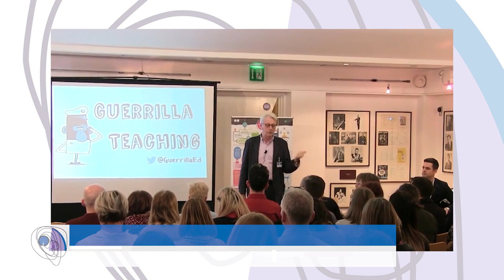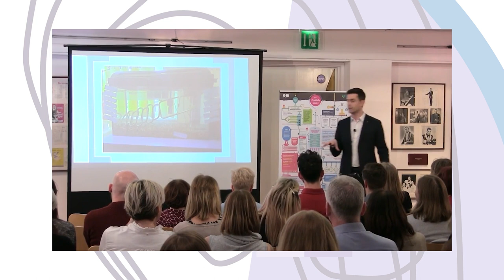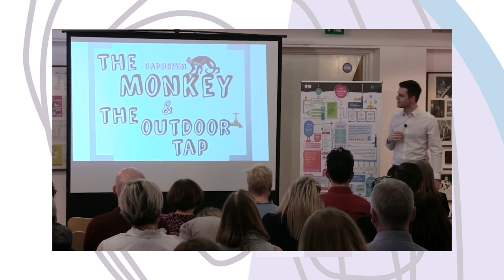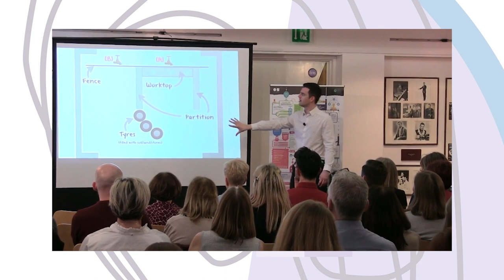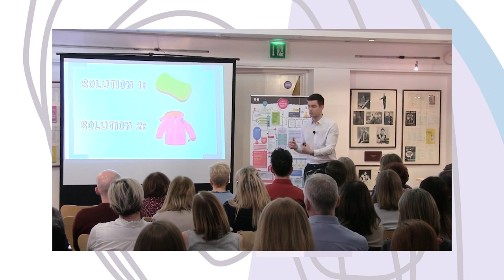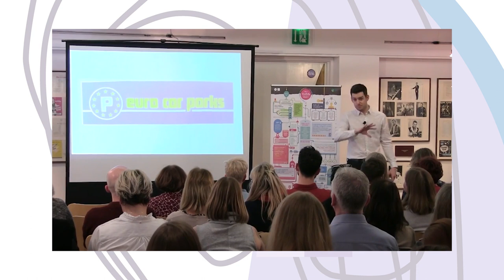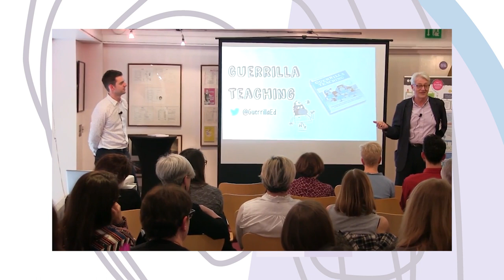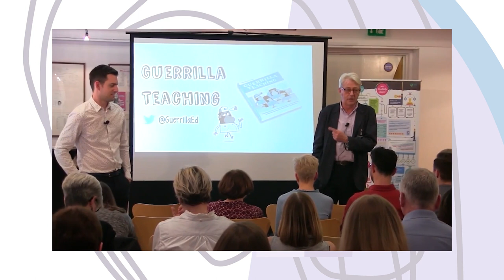A Creative Conversation with Jonathan Lear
Guerrilla Teaching, 2017

Supported by the Creative Learning Network Fund, a partnership between Creative Scotland and Education Scotland under Scotland’s Creative Learning Plan.

Driven by the belief that committed individuals can and do make a difference, Guerrilla Education represents a one-man mission to change education from the ground up.

Created by award winning teacher, education consultant and author Jonathan Lear, Guerrilla Education brings a refreshingly brave and inspiringly optimistic approach to ensuring our young people get the education they deserve (extracted from Guerrilla Education